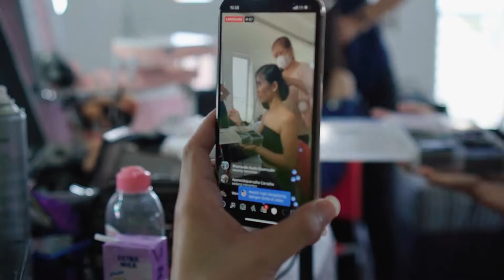Yorokobi Portraiture | Photoshoot Kebaya Modern Bersama 6 Model Cantik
Yorokobi Portraiture
The Frame of Joy